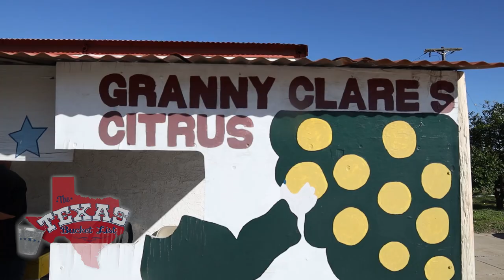The Texas Bucket List - Granny Clare's Citrus in Harlingen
This 50 acre orchard in the Rio Grande Valley has some delicious, sweet and sour citrus fruits that are well worth the seasonal wait!